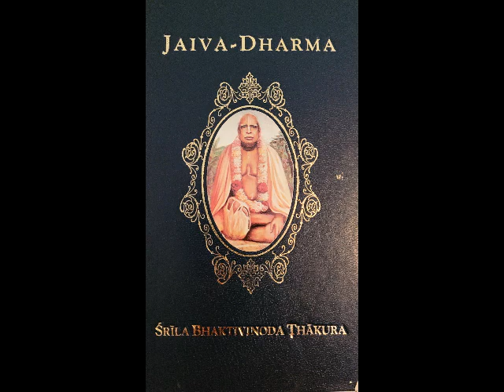Ch 08 Nitya-Dharma & Vaisnava Behavior - AUDIO